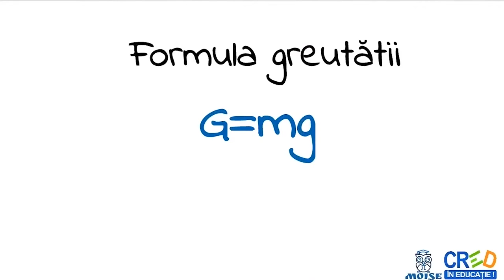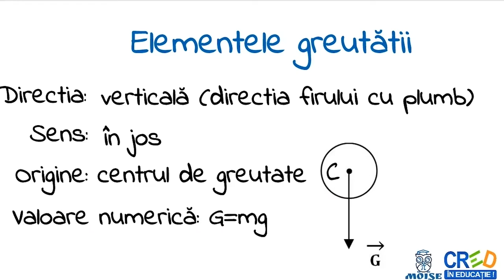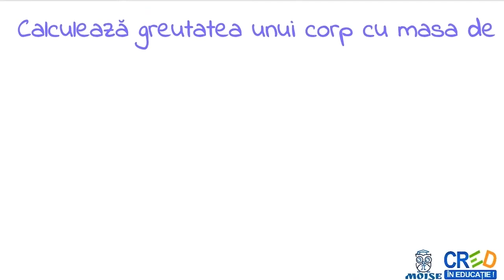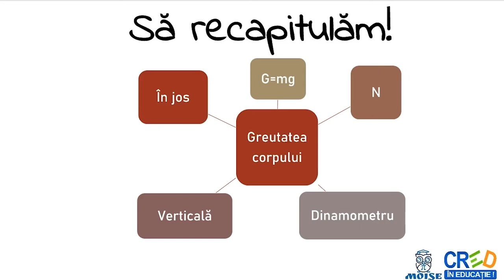Greutatea corpurilor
Resursa educationala “Pastila de fizica” se doreste a fi un film scurt de 2-4 minute si care sintetizeaza elementele de baza necesare intelegerii notiunii abordate. Resursa “Greutatea corpurilor” este un video de 3,5 minute si este conceputa astfel incat fiecare elev sa poata pune pe pauza video-ul atat timp cat considera necesar pentru a intelege sau relua explicatiile. Resursa a fost realizata in aplicatia Doodle Maker cu implementarea de voce din aplicatie si apoi exportata in format video.